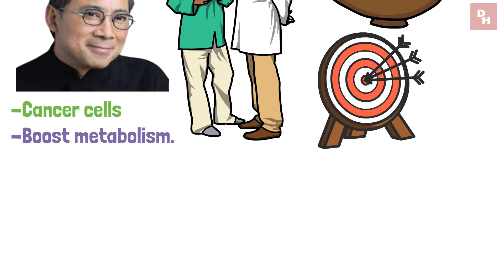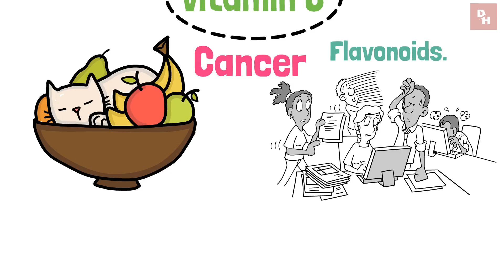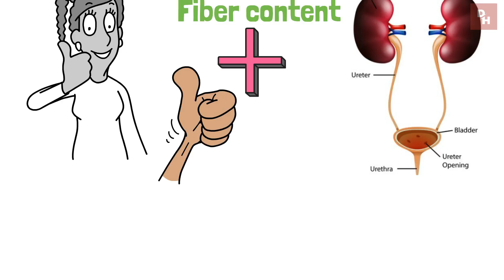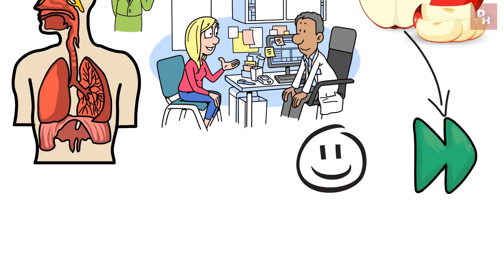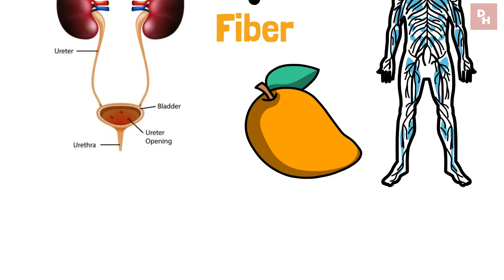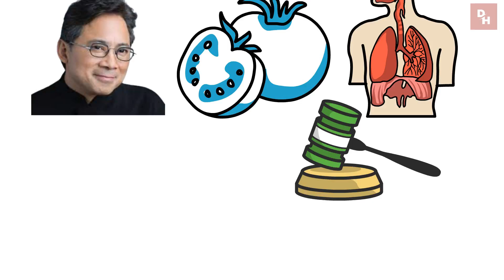Dr. William Li: "KILL Cancer and BURN Fat With These 5 Fruits!"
Fruits aren't just delicious; they're potent allies in our fight for a healthier life. Dr. William Li, a visionary in medical science, reveals how specific fruits can do more than nourish—they can target cancer cells and boost metabolism. According to Dr. Li's research, these natural wonders work by cutting off the supply lines to cancer cells and enhancing your body's natural fat-burning processes.